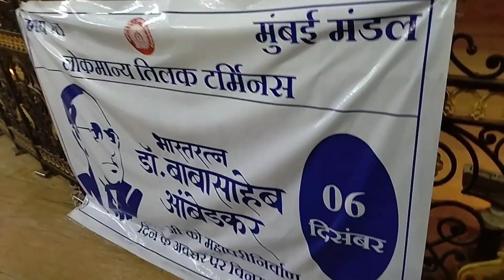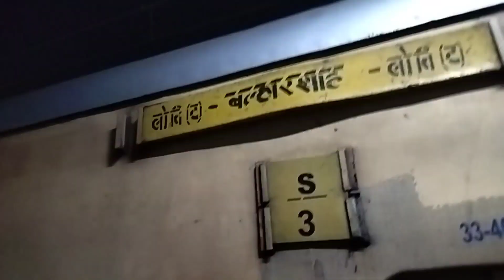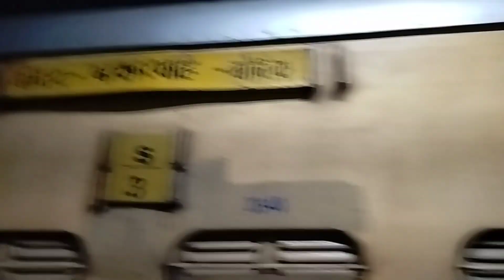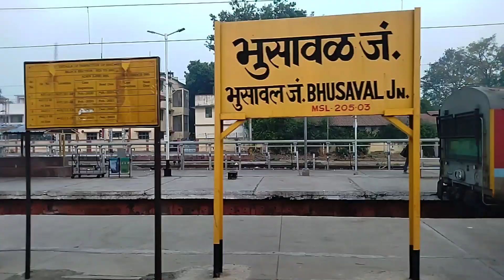Village Traveling Vlog 😍/Mumbai to malkapur / journey vlog